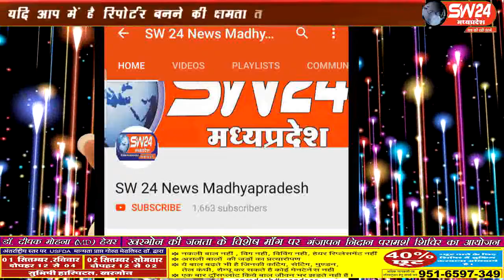sw24news khargone, 30.08.2019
मध्य-प्रदेश के खरगोन में उफनती कुंदा नदी मे सेे बस पार करना बस चालक को भारी पड़ाsw24news